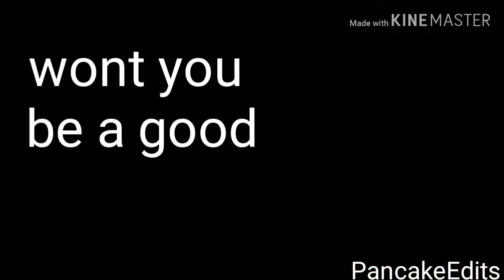{DOLLCASTLE} part 17 👑cookie run edit👑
Only 4 parts left! Letssss goooooo
I might just let people take as many parts they want considering there's 4 parts left
But hay who knows
Ok good bye idk what else to say